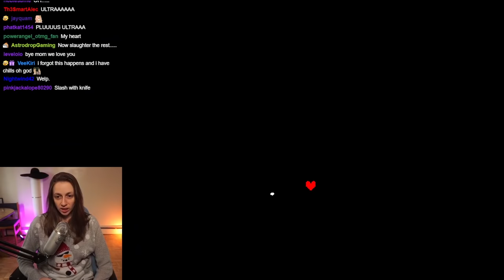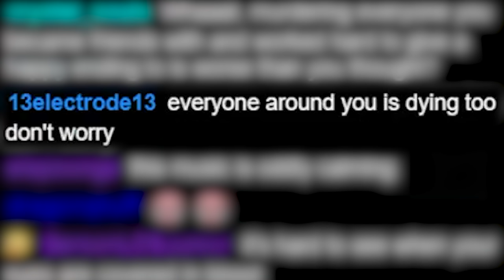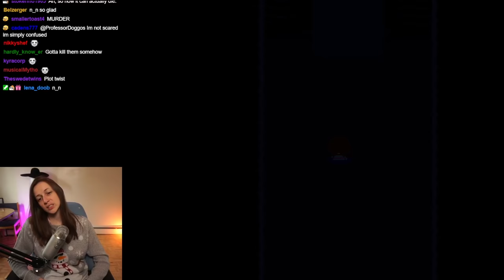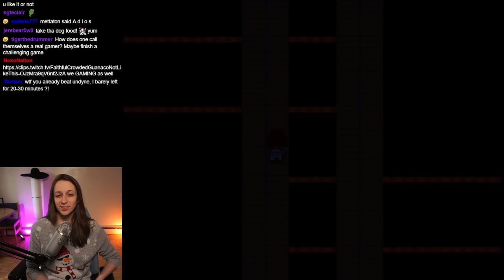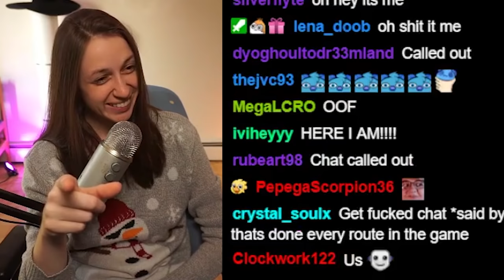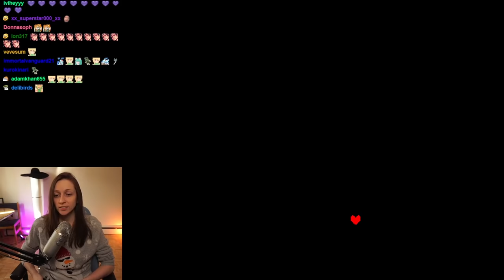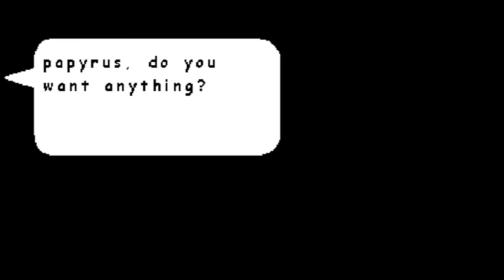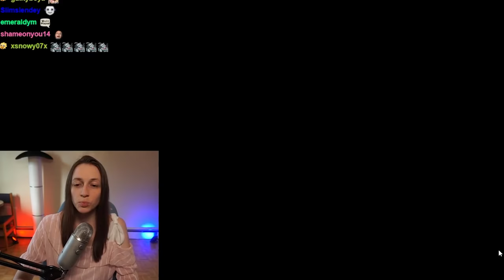I Experienced Undertale Genocide Route....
Yes I fought Sans for 4 hours and yes it was worth every minute.

This finished up my Undertale experience tho! We did the Neutral Route first, then Pacifist, then finished it with this Genocide playthrough and I'm overall left REALLY satisfied with the game and continued to explore all of the lore videos in the following weeks! Toby Fox is nuts man, that's just it.  An evil genius who you just gotta love and admire.

0:00 - Ruins
1:51 - Snowdin
2:57 - You're Gonna Have a BAD TIME
3:20 - We Are Horrible
3:49 - Wrong Number Song!
4:42 - Papyrus :(
5:27 - Waterfall
6:38 - Undyne Arrives
8:15 - Hotland
8:48 - Burgerpants Based
9:23 - Metaton
9:56 - New Home
11:15 - We Had... A Bad Time...
15:58 - WE DID IT 4 HOURS LATER
17:12 - Asgore
17:45 - We are Bichin